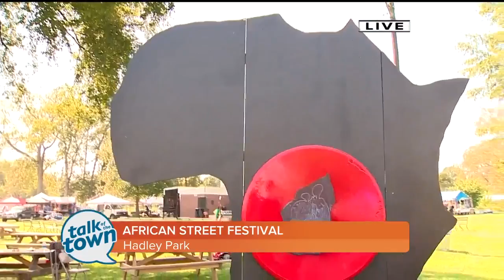African Street Festival Part 2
Tuwanda gives us another look at the artists and vendors at the African Street Festival